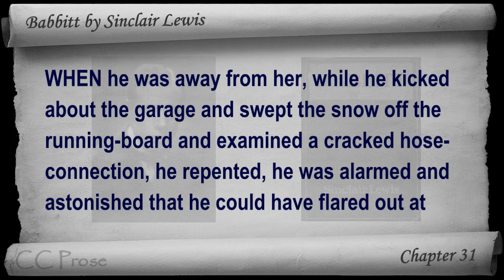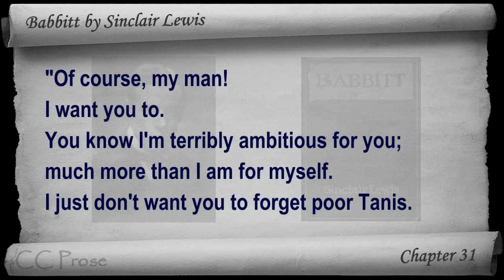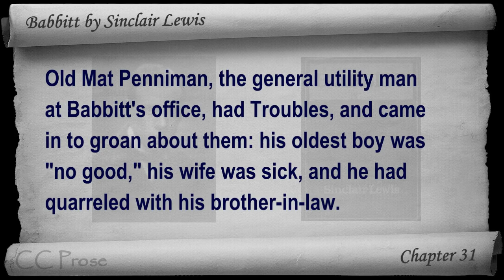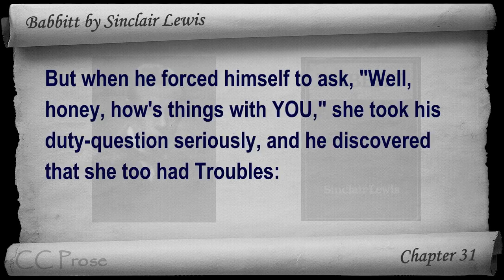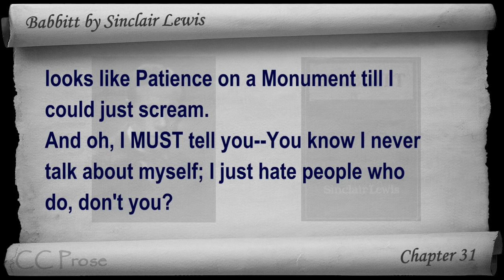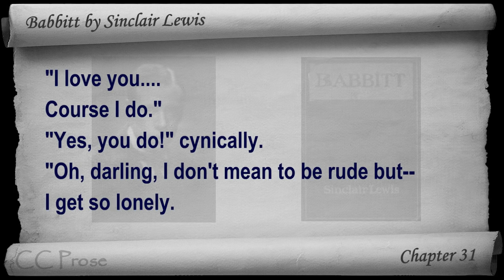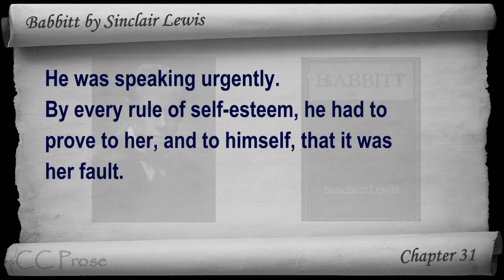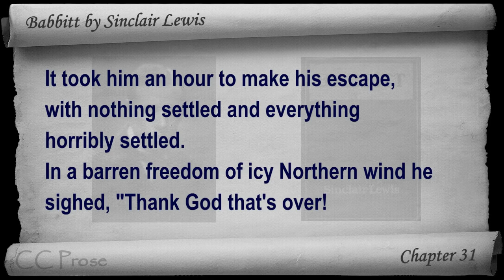Chapter 31 - Babbitt by Sinclair Lewis